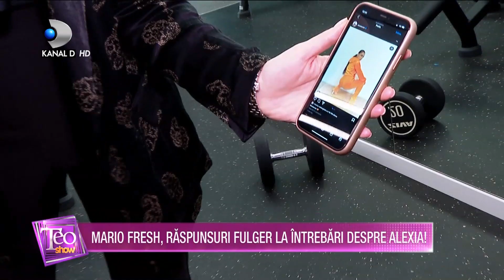Teo Show (13.07.2021) - MARIO FRESH, ANTRENAMENT DE FOC LA SALA!